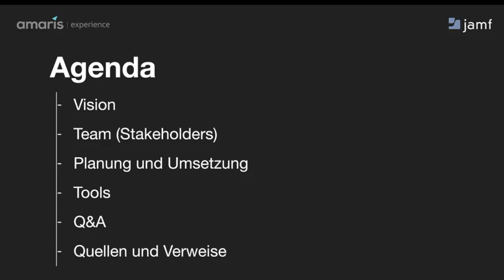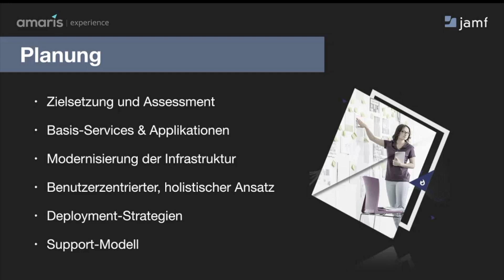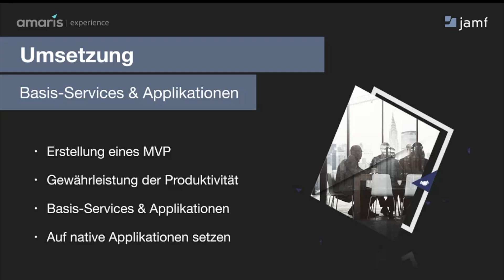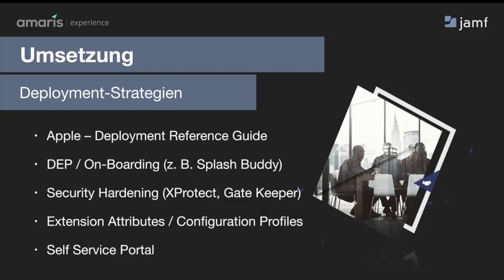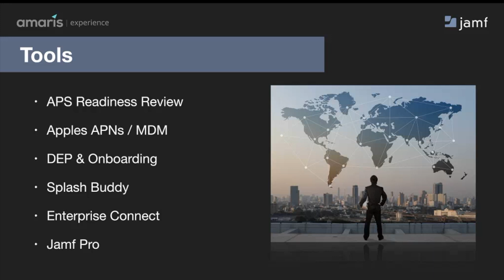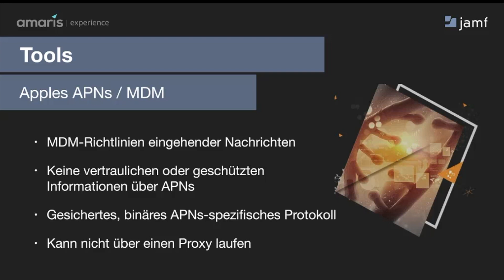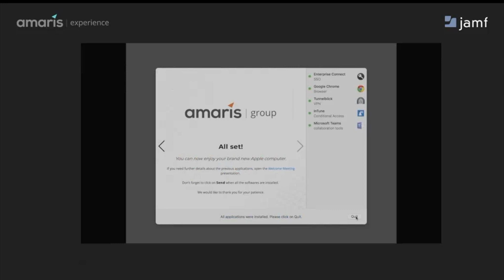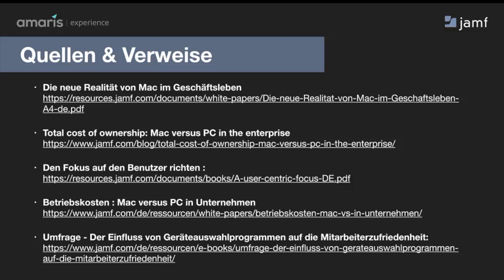Webinar Mac Management im Firmenumfeld - ein holistischer Ansatz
In unserem Webinar stellen Ihnen unsere Gastreferenten Benjamin Prader und Christoph Fellner von Amaris die Voraussetzungen, die Umsetzung, die Tools sowie Erfahrungswerte für ein erfolgreiches Apple Implementierungsprojekt vor.